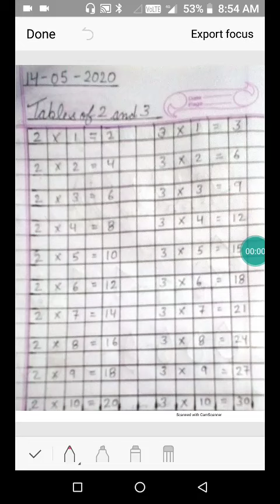CLASS - 1 SUBJECT- MATHS